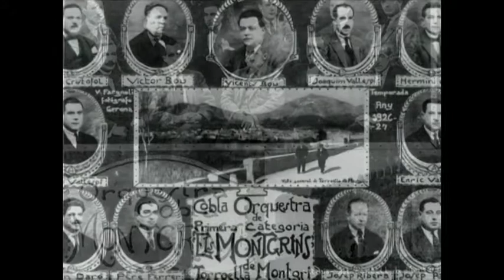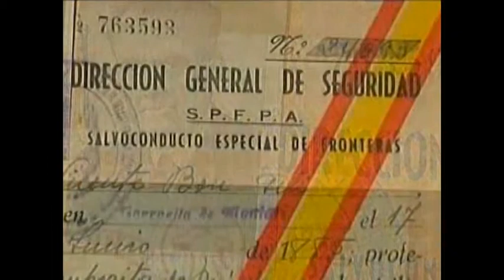Grup Montgrí Dansa - Inaudit Vicenç Bou -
Espectacle del Grup Montgrí Dansa efectuat l'any 2011 a la plaça de Torroella de Montgrí al voltant de la figura de Vicenç Bou.